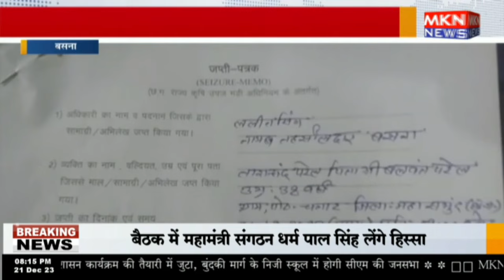बसना - प्रशासन ने जप्त किया अवैध धान